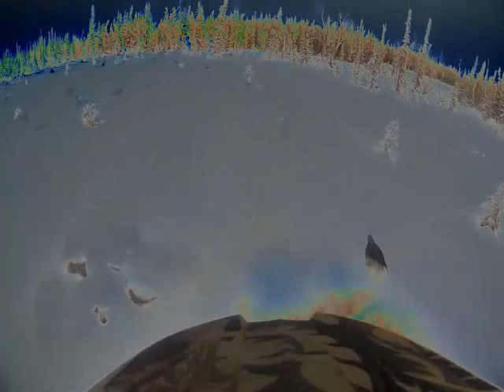M8 hitting jumps playing around double doughnut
was out playing found some good drive way to jump